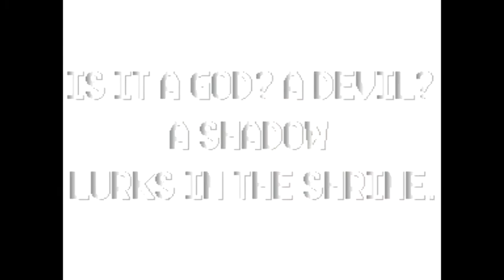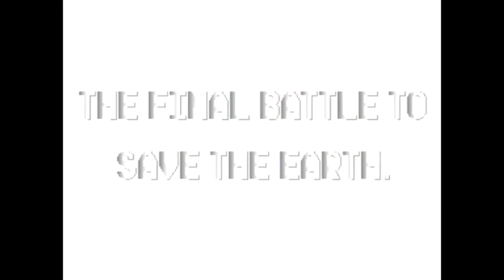Monster Maulers - Full Arcade Longplay - Konami 1993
Full arcade longplay/walkthrough/playthrough including the ending.

Monster Maulers, known in Japan as Kyukyoku Sentai Dadandarn, is a 1993 fighting arcade game developed and published by Konami.